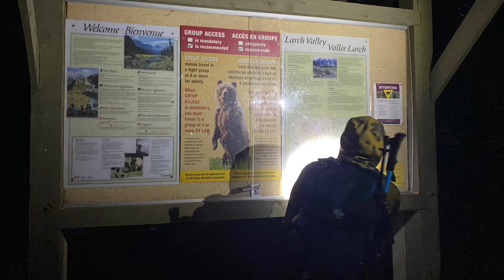Larch Valley, Sentinel Pass, and MOunt temple hikes🏔🧗‍♂️🇨🇦